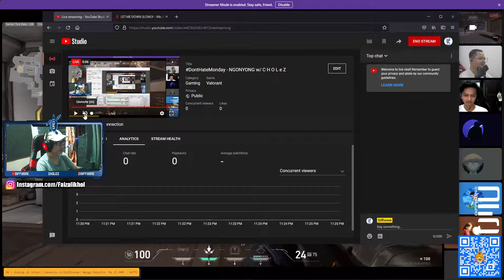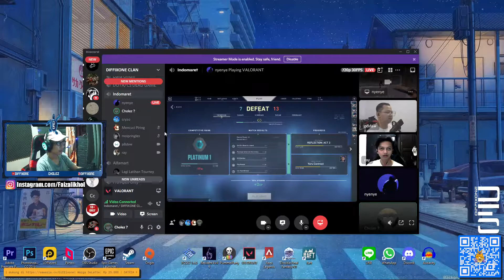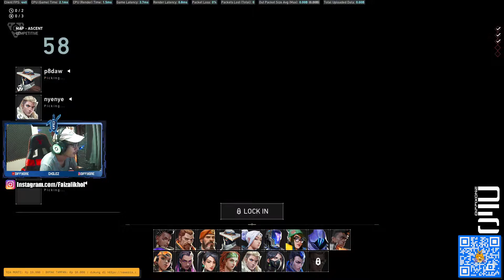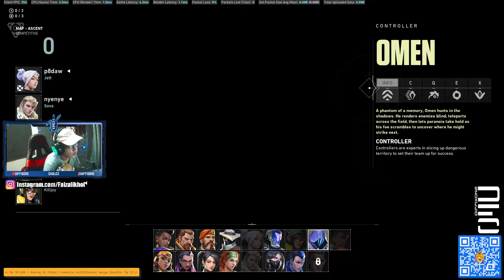DontHateMonday - NGONYONG w/ C H O L e Z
Streaming Schedule:
- Cholez (Mon)
- Rightnowpal (Tue)
- FadliS (Wed)
- Adit (Thu)
- telenovia (Fri)